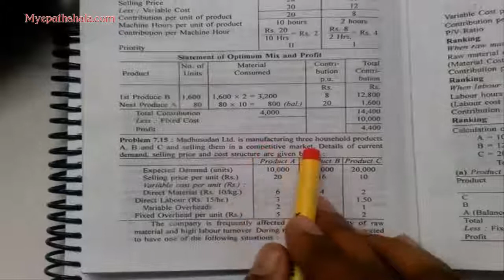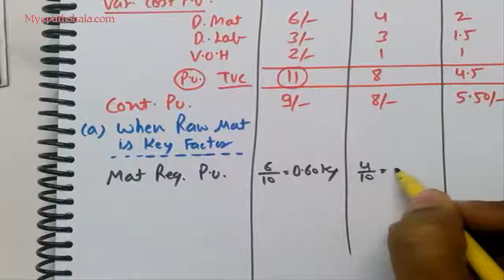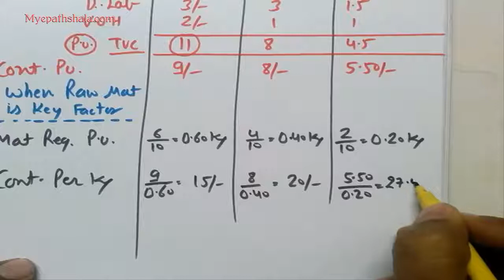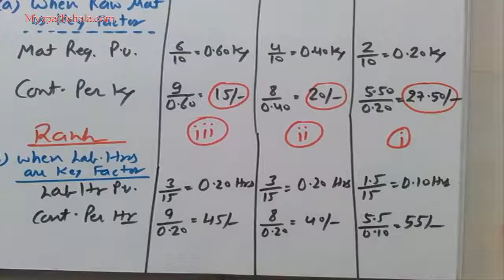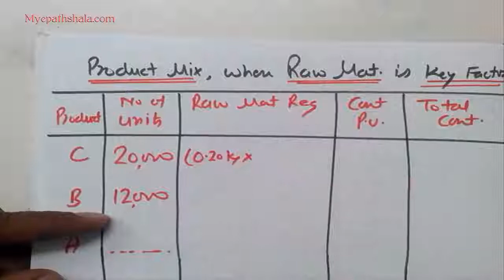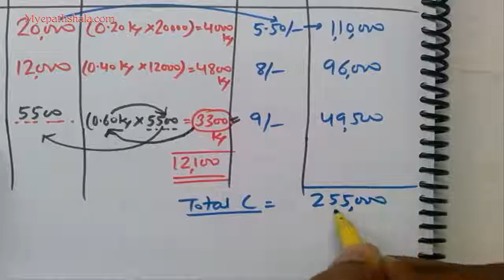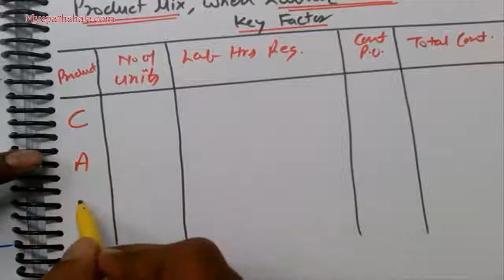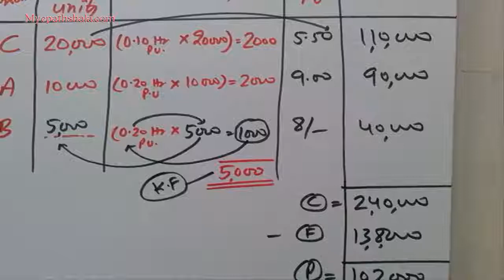6.5 Product and Production Decision Part-4